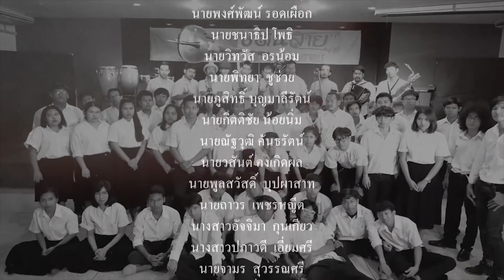คุณนายตื่นสาย (Lazy Lady) | The Superglasses Ska Ensemble 【Official MV】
‘คุณนายตื่นสาย’ เพลงแรกจาก อัลบั้มเต็มชุดใหม่ของ The Superglasses Ska Ensemble ที่จะพาทุกคน “Keep Skanking” ต่อไปพร้อมความฝันในโลกความจริงอันกว้างใหญ่  บทเพลงสกาผสานกลิ่นอายดนตรีย้อนยุค เนื้อหาน่ารัก หยอกกันแบบมองโลกในแง่ดี มีความห่วงใย แม้ไม่ได้พบกัน ก็ส่งความปรารถนาดีให้ จากวงสกาไทยที่ไปไกลค่อนโลกก็ยังคิดถึงคุณ

สมาชิก The Superglasses Ska Ensemble

1. แม็ก อาสนัย อาตม์สกุล - ร้องนำ
    Max - Ardsanai Ardsakul (Lead Vocal)
2. ปลื้ม ปฏิภาณ ชื่นชอบ - เบส
    Pluem - Patiphan Chuencob (Bass)
3. ภาค ภาคภูมิ วัฒเวียงคำ - กลอง
   Pak-Pakpoom Watwiangcam (Drums)
4. ปอม สมสกุล อาตม์สกุล - เปียโน และ คีย์บอร์ด
    Pom - Somsakul Asakul (Keyboard/Piano)
5. ภาพ ดนัยภาพย์ บุญญะฐี - กีตาร์
    Paap - Danaipaap Boonyathee (Guitar)
6. ปอย วรินทร์ชนม์ โสธรธนโชติ - เพอร์คัสชั่น
   Poii - Chakri Piphatsothorn (Percussions/Chorus)
7. อุ้ย พัทธดน เจษฎารมย์ - ทรอมโบน
   Auy - Pathadon Jedsadarom (Trombone/Chorus)
8. รุตม์ วรุตม์ สมานทรัพย์ - ทรัมเป็ต
   Rudi - Warudh Samansap (Trumpet/Flugelhorn/Chorus)
9. จ็อบ ณัฐพล ดีคำ - บาริโทนแซ็กโซโฟน
   Job - Nutthapol Deekum (Baritone Sax./Chorus)
10. สุบิน ปริญญา พัฒน์สีทอง - ทรัมเป็ต
    Zubill - Parinya Patseethong (Trumpet/Chorus)

Artist : The Superglasses Ska Ensemble
Single : คุณนายตื่นสาย
Album : Keep Skanking

คำร้อง/ทำนอง อาสนัย อาตม์สกุล
เรียบเรียง  อาสนัย อาตม์สกุล,วรุตม์ สมานทรัพย์  และ SPGSKA
Recorded at Tuff Gong Studio Kingston , Jamaica and Dynamic Studio , Thailand
Additional instrument By อาสนัย อาตม์สกุล
Produced by  อาสนัย อาตม์สกุล และ วรุตม์ สมานทรัพย์
Mixed by อาสนัย อาตม์สกุล
Mastering by  อาสนัย อาตม์สกุล และ วิชญ วัฒนศัพท์ at WFS Sutdio Samutprakarn Thailand

คุณนายตื่นสาย ปลูกเอาไว้ที่่ตรงข้างหน้าต่าง
แดดออกยามเช้า ก็บานให้เห็น ดูสวยงามจับใจ

แต่เราตื่นเช้า เพื่อรอพบใครบางคนข้างบ้าน
คือเธอคนนี้ ที่ฉันแอบรัก แอบรัก มาตั้งนาน

แต่ในวันนี้ ไม่เจอ ไม่เห็น วันนี้เธอไปอยู่ที่ไหน อยากรู้
มองหาเธอตั้งนาน จนสาย เธอหาย หรือเธอตื่นสาย
อยากบอกให้รู้ ว่าฉัน คิดถึง คิดถึงเธอจนทนไม่ไหว
อยากขอ ให้ฉันช่วยปลุกเธอ เอาไหม ดีไหม คุณนายตื่นสาย

เริ่มต้นคืนนี้ อยากจะขอให้เธอรีบเข้านอน
หากเธอนอนน้อย อาจทำให้เพลีย และเสียความสดใส
คงดีกว่านี้ ให้คืนนี้ฉันไปนอนใกล้เธอ
จะคอยปลุกเธอ ตื่นเช้า ดีไหม คุณนายตื่นสาย

ติดตามข่าวสารความเคลื่อนไหวได้ที่ :